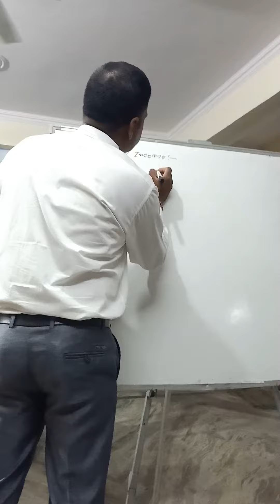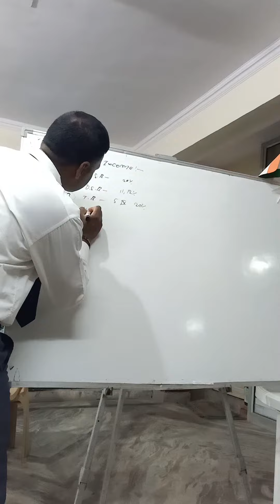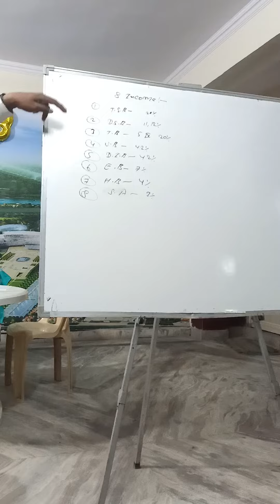2 जून 2023